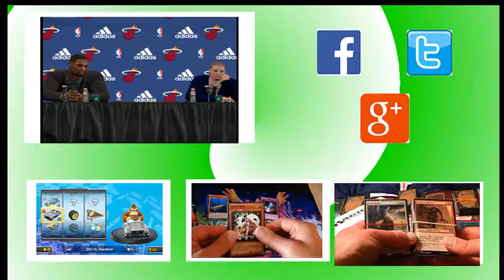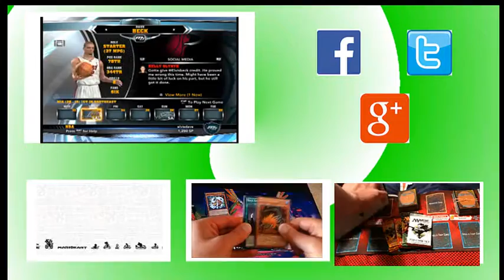Heat vs Celtics NBA 2K14- Heat get destroyed!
What up, Youtube, and welcome to another NBA 2K14 game! This time, my Heat face, yet again, my hometown team, and my real world favorite team, the Boston Celtics. We are again without LeBron James for this one, and boy did we need him!

Also, I have now partnered with Freedom Network!

So, do you think I should stay with the Heat or do you think I should be traded? You can also let me know on my Facebook and Twitter pages too.